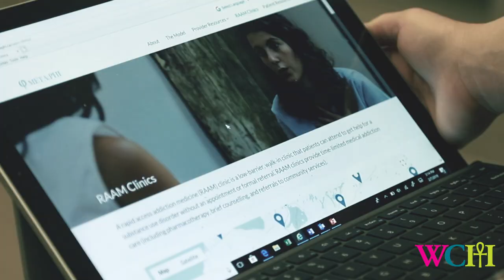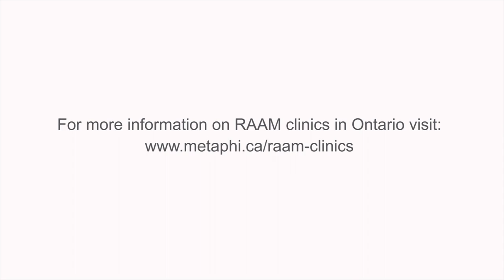How can I help someone who is struggling with substance use?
Kate Hardy, project manager, Substance Use Service at Women’s College Hospital explains how rapid-access addiction medicine (RAAM) clinics work and how you can help someone with a substance use issue.